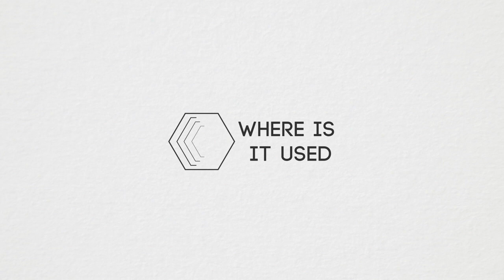Mallen Tools Modula Wrench : 3 in 1 Allen, Nut, Screwdriver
With Mallen we are combining all the necessary tools in your toolbox under one tool which is almost the size of your palm.